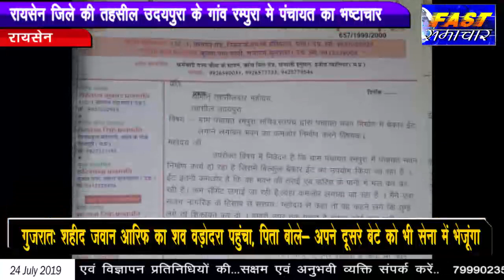रायसेन- रायसेन जिले की तहसील उदयपुरा के गांव रम्पुरा मे पंचायत का भष्टाचार।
रायसेन जिले की तहसील उदयपुरा के अंतर्गत ग्राम पंचायत रामपुरा में पंचायत भवन के काम में हो रहा है भ्रष्टाचार जब गांव वालों ने सरपंच से इसके बारे में बोला तो सरपंच सचिव ने गांव वालों को धमकी कि आप लोगों को जो करना है करें हमारी पकड़ ऊपर तक है हमारा कोई कुछ नहीं कर सकता इस प्रकार की मनमानी ग्राम पंचायतों में हो रही है और अधिकारियों से बार-बार कहने पर भी कोई अधिकारी इस ओर ध्यान नहीं दे रहा जो हमारे संवाददाता ने ग्राम वासियों से बात की तो क्या कहना है ग्राम वासियों का आप इस वीडियो के माध्यम से जान सकते हैं।